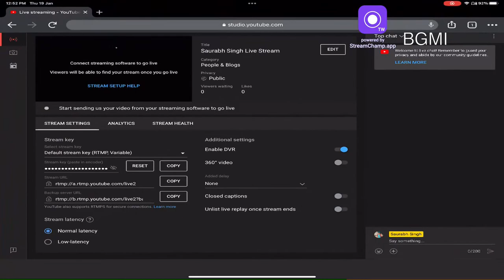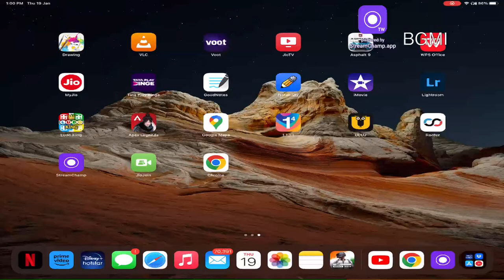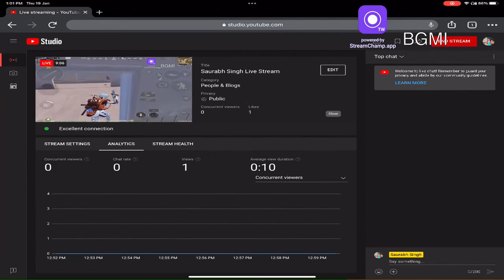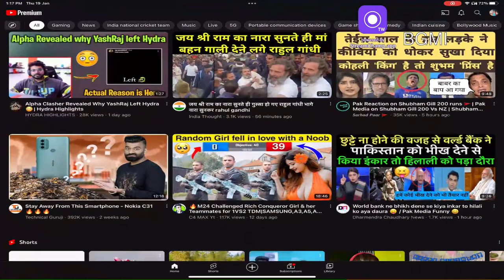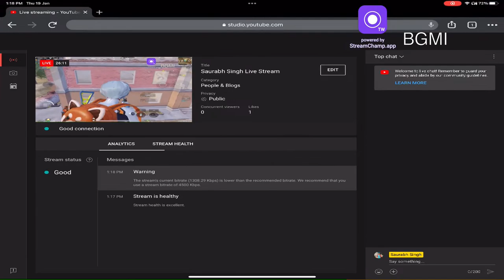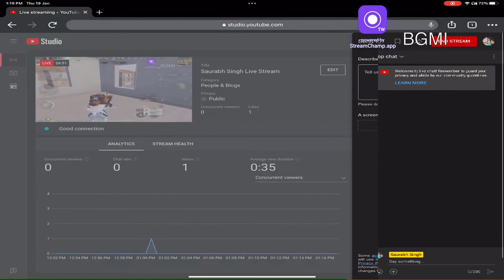Saurabh Singh Live Stream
BGMI LiVE